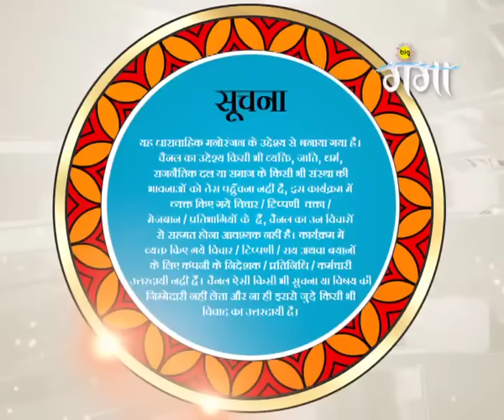Biraha Muquabla - Ep - 25 - Full Episode - Dinesh Lal Yadav - Zee Ganga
Biraha Muquabla is a Bhojpuri performance based reality show inspired by the most popular traditional folk song form of the region, ‘Birha’. Each performance is a mini story